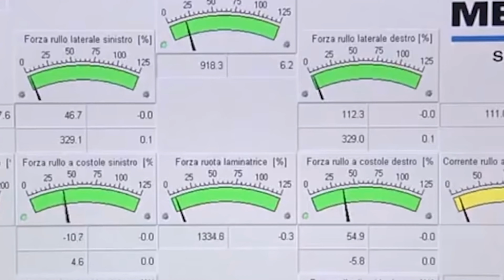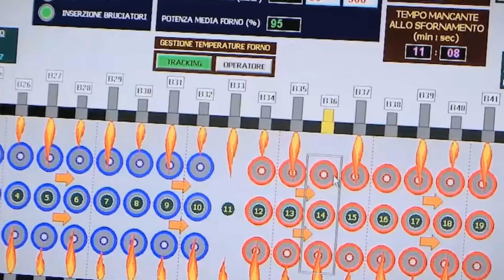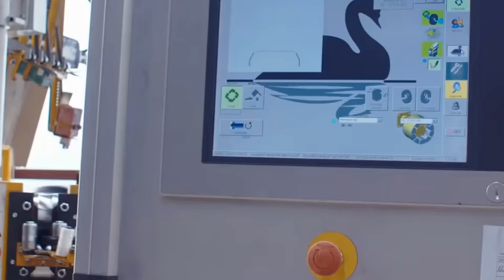Perfect Railway Wheel Production Process.Amazing Metal Work Processes You Must See